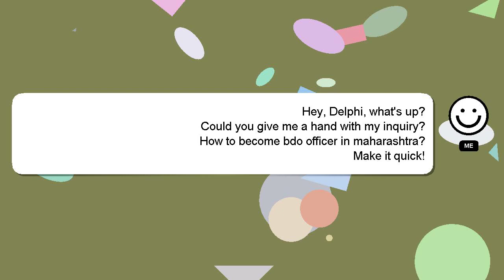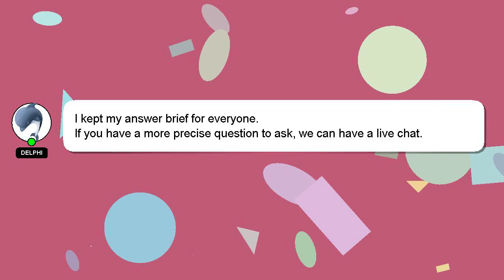How to become bdo officer in maharashtra?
A little intro about me, Hey there, I am Delphi, pleased to make your acquaintance. I can assist you in discovering answers to your inquiries. - How to become bdo officer in maharashtra?

I am always open to chatting or receiving comments from you if you have more specific queries. Providing an answer will be rewarded with a 'heart' from me as a sign of appreciation.

*2 What we are experimenting :*